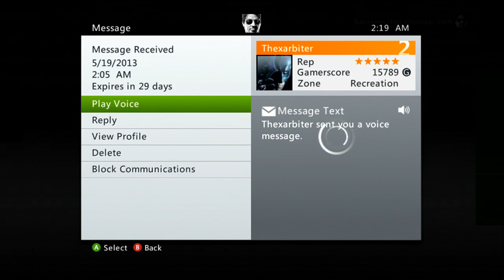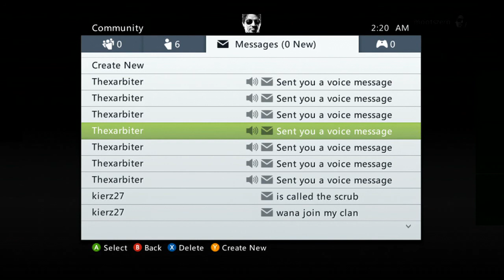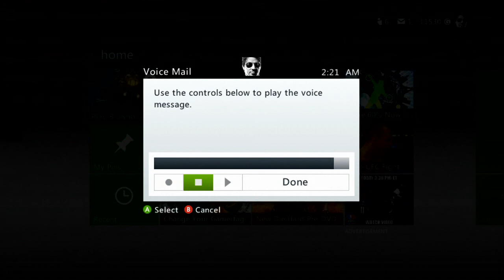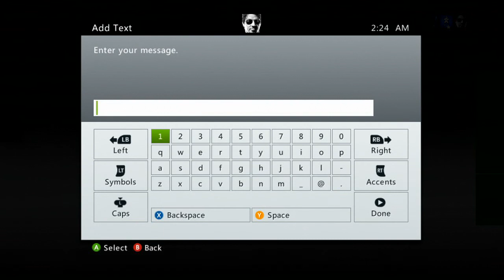Nerd-Alert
In what can only be described as the funniest 7 minutes I've ever been a part of on Xbox, I must post this for everyone's entertainment.  I will have to make this a trilogy as this nut-job invited me to his party while I was recording his voice messages and I have about an hour of his ranting and raving inside the party as well.